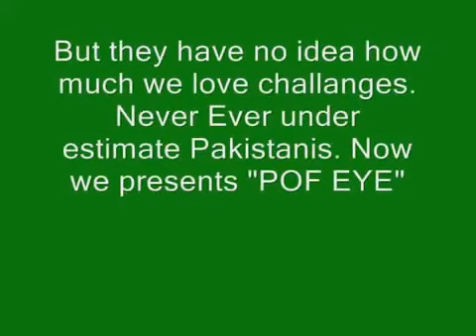pakistan army creat new gen wapens chmfj